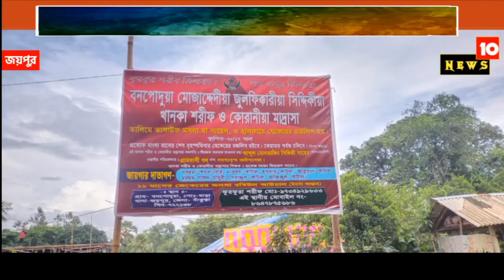মাদ্রাসার ছাদ ঢালায় সম্পন্ন হলো আজ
@news10 @news 10